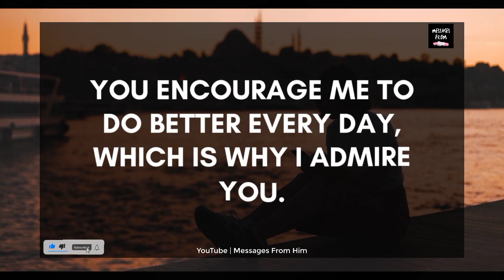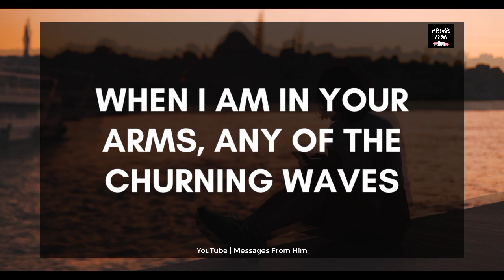💕 Divine Masculine Channelled Message 💞 I Always Trust This 🌹🔥